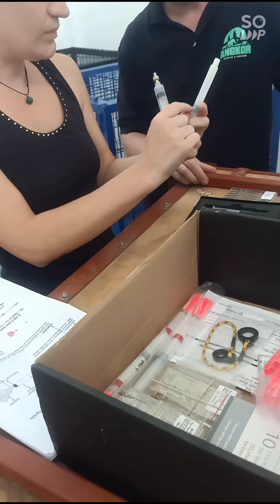Fully video of tiger castration#animals#wildlife#tiger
This is full video of tiger castration at Angkor Wildlife & Aquarium in Siem Reap Province, Cambodia